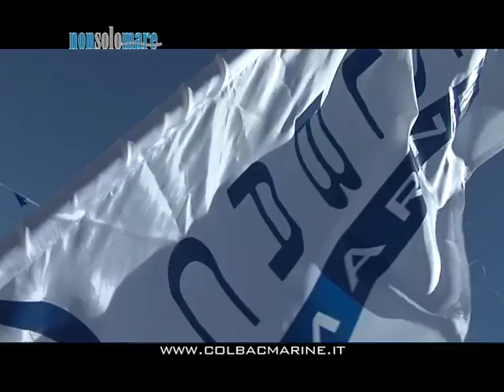Colbac- Sciacca (AG) 2009.mp4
era aprile del 2009 quando Mimmo Giardina "sposava" il progetto Colbac e a distanza di due anni ha deciso di organizzare un fantastico viaggio proprio con il nuovissimo Colbac 10 metri col quale partendo da Palermo raggiungerà Londra attraversando i fiumi della Francia per poi attraversare la Manica
Un'occasione anche per testare il battello e i motori Yamaha